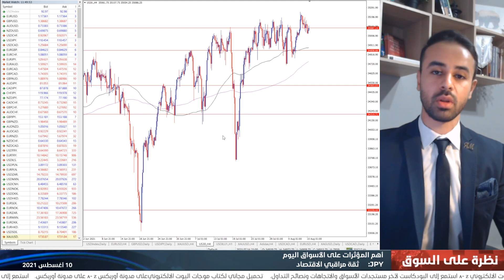التقرير اليومي للأسواق 10-08-2021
الأسواق تراهن على قوة الدولار الأمريكي، في حين الذهب يفشل في محاولاته للتعافي! للمزيد من التفاصيل، تابعوا النظرة اليومية للأسواق مع عاصم منصور.